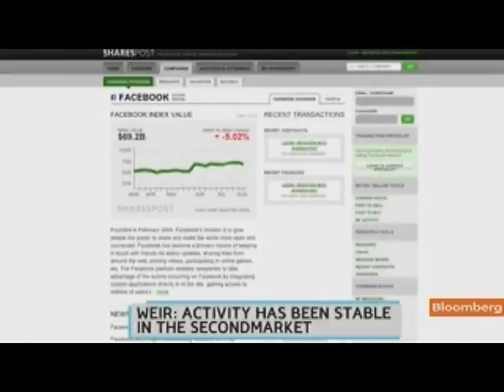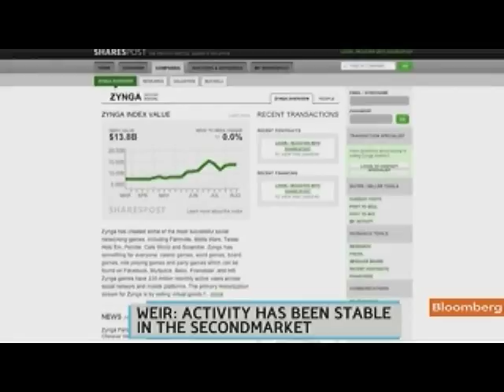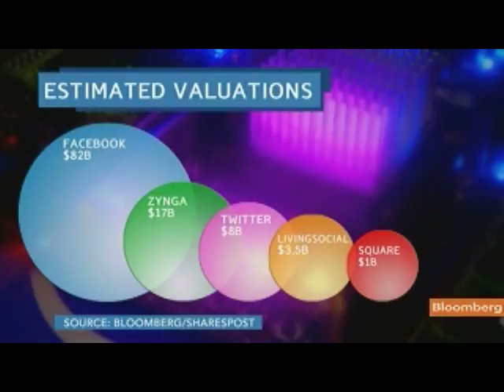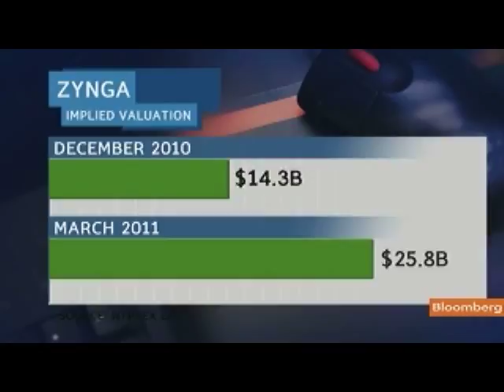SharesPost's Weir Calls Facebook Trading `Stable'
Aug. 11 (Bloomberg) -- David Weir, chief executive officer of SharesPost Inc., talks about trading of Facebook Inc. shares and other social networking companies on the secondary market.
     He speaks with Emily Chang on Bloomberg Television's "Bloomberg West." (Source: Bloomberg)